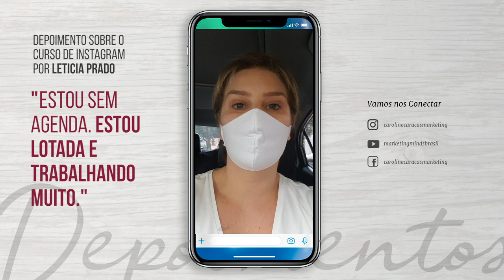Depoimento sobre o Curso de Instagram por Leticia Prado